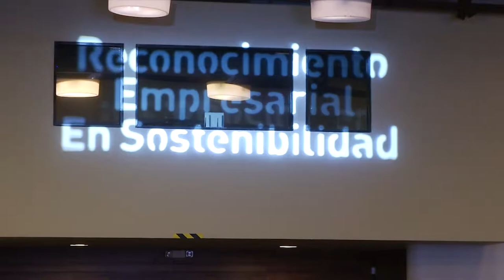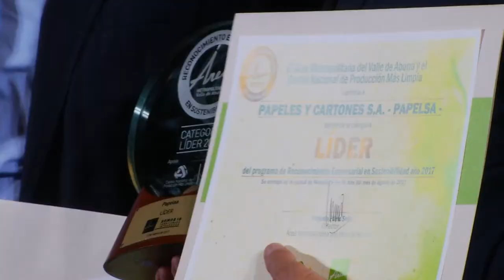Evento Reconocimiento sostenibilidad [NOTA - Diálogos Metrop. - 20 de septiembre] Telemedellín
Nota realizada para el programa Diálogos Metropolitanos del 20 de septiembre. En esta recogemos los principales momentos del evento en el que se entregó el Reconocimiento Empresarial en Sostenibilidad por parte del Área Metropolitana del Valle de Aburrá.